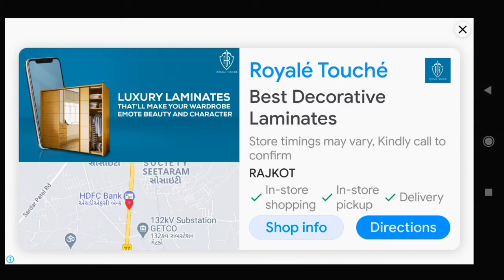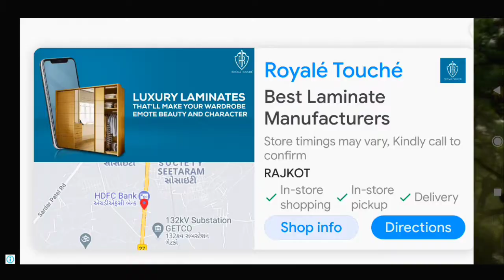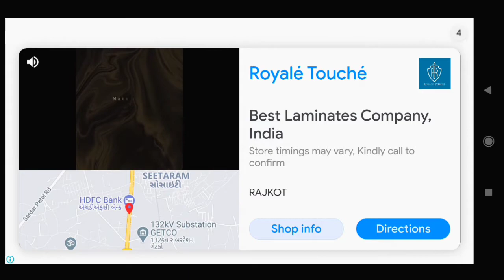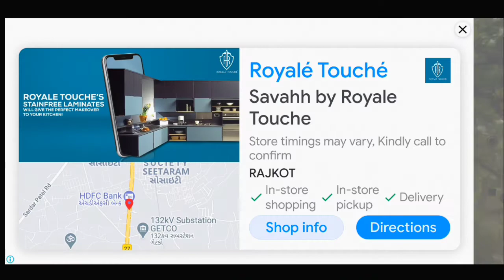Ek knhani bhooth ki play the fear part-1 In (hindi) full bakchodi on Android 2021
Gameplay Ek knhani bhooth ki play the fear part-1
In (hindi) full bakchodi on Android 2021

I HOPE WATCHING FULL VIDEO & ENJOY IT

the fear gameplay in hindi
the fear horror game